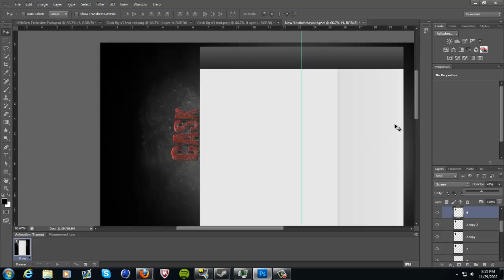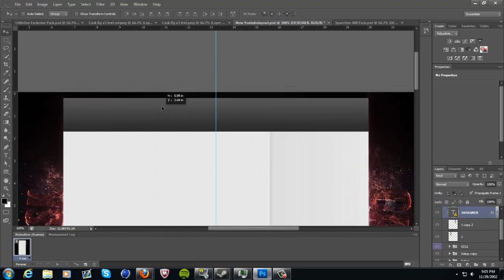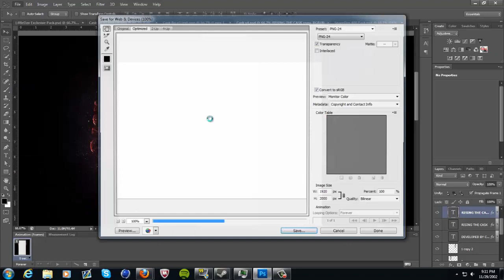Speedart Cask v4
I'm Getting my banner for the speedarts soon.
Song- With Friends Skrilex